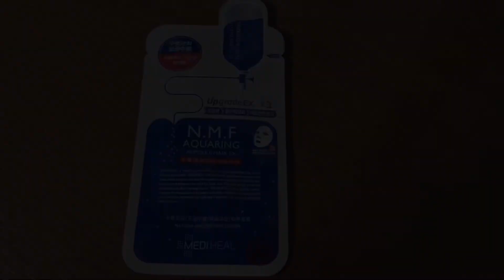【暮らしのVlog】vol.20 寝る前のひととき/ダーニングと刺繍/大人だけのピクニック/夜のお手入れ/わんこ達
こんばんは。
今日も動画をご覧頂き、本当にありがとうございます✩.*˚
今回は春の菜の花満開のピクニック。
その前夜の支度と寝る前のひととき。
ついでに不眠症発動での手仕事も。